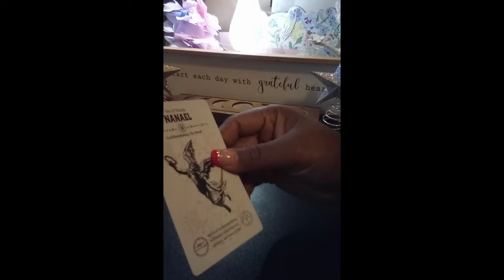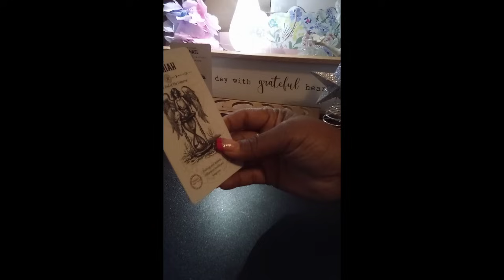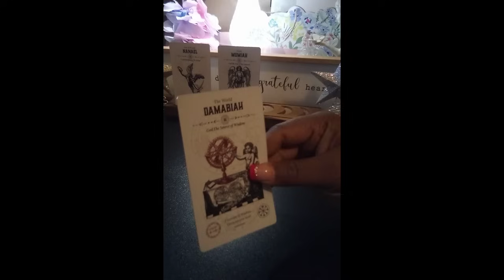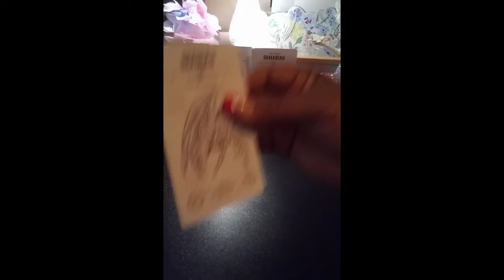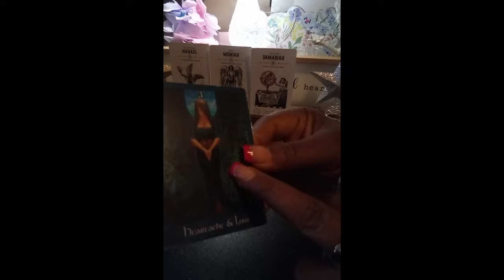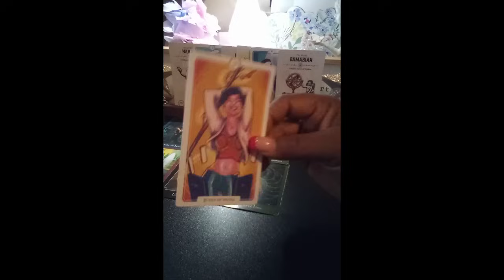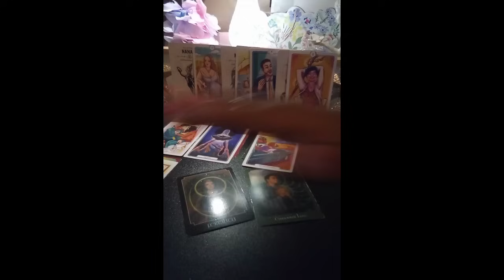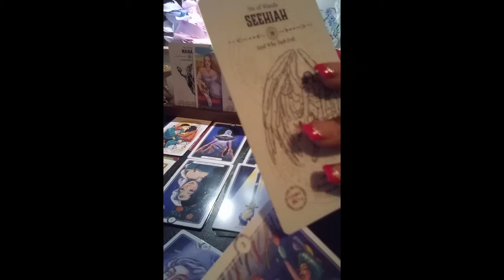SCORPIO ♏ WOW 💥GOD CAME THROUGH AGAIN 🙏💯‼️A MUST SEE 👀scorpio